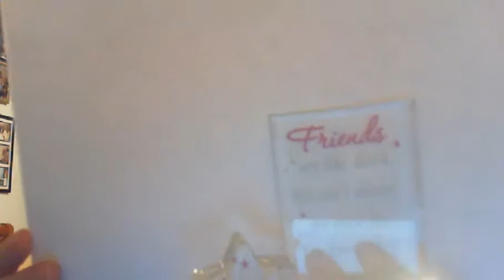5 Random Objects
you enjoyed this video please be sure to give it a thumbs up and comment you're thoughts and opinions in the comment section below also if you haven't yet please be sure to push that subscribe button and tap the bell icon so you can be notified every time I post a Video!

I post all freebie link here as I sign up for them.